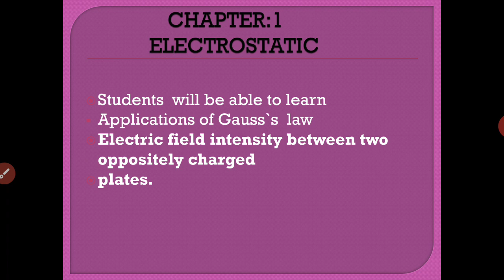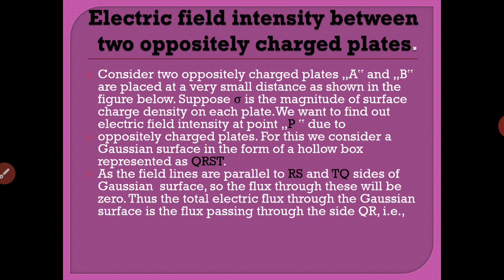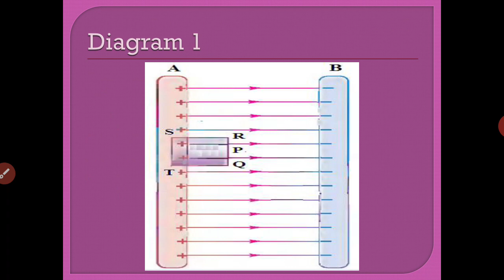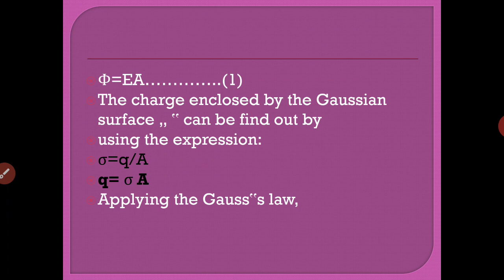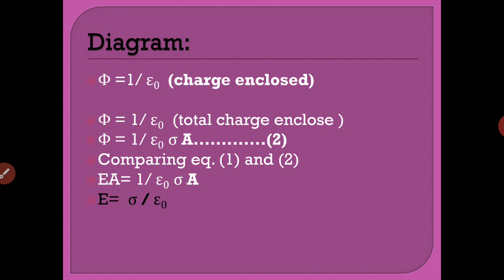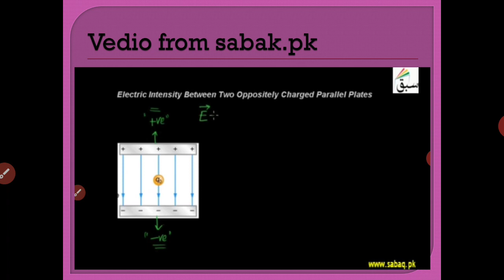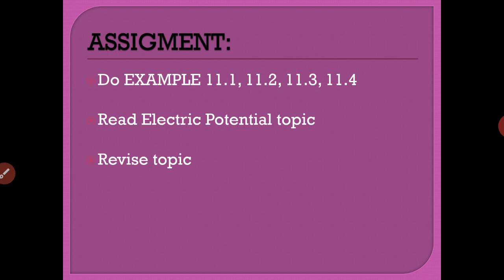2nd year lecture 6